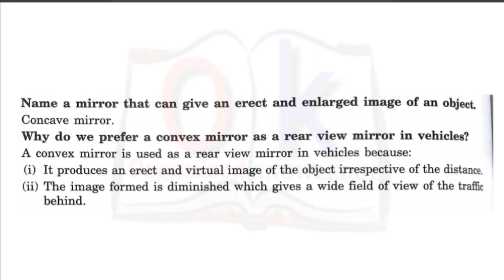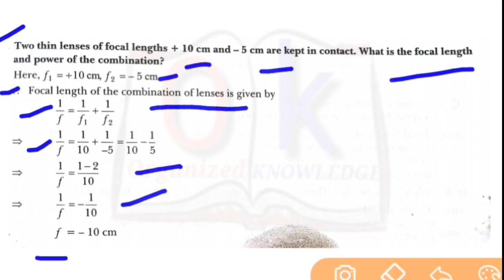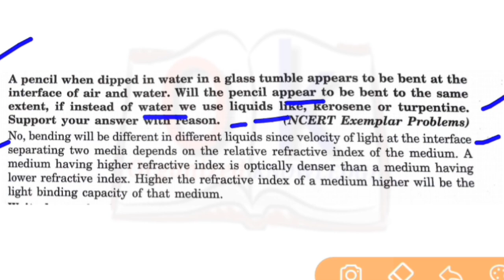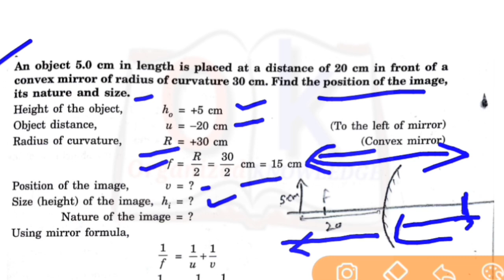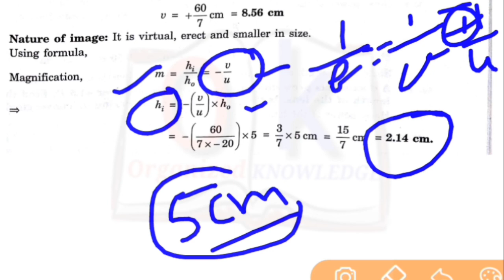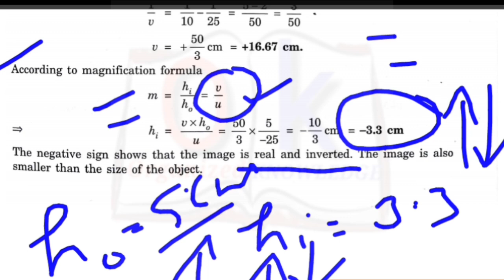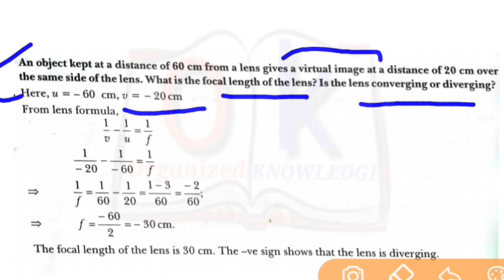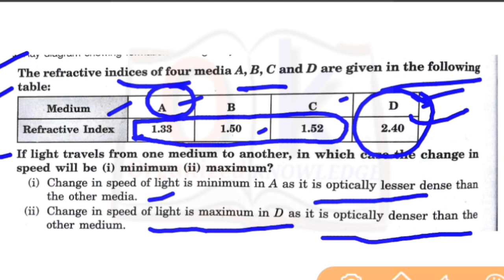Very important questions ch 10 light reflection and refraction class -10 cbse ncert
In this video we will do the Important questions of chapter 10 light reflection and refraction with numericals.

@@@@ QUICK REVISION OF ALL IMPORTANT QUESTIONS CHAPTER WISE CLASS 10 SCIENCE

@@@@ CH 1 CHEMICAL REACTION AND EQUATION ALL VIDEOS, QUICK REVISION,IMP QUESTIONS

@@@@CH 2 ACIDS BASES AND SALTS ,ALL TOPICS ,QUICK REVISION,IMPORTANT QUESTIONS

@@@@ CH 3 METALS AND NON METALS COMPLETE CHAPTER VIDEOS,QUICK REVISION ,IMP. QUESTIONS  -